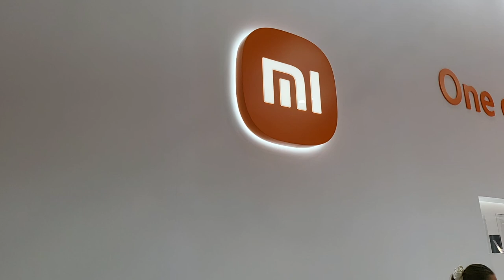Xiaomi na MWC 2022 prezentuje nowe modele POCO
LED-owe światło płata nam figle, obraz miga, ale mimo to nadajemy prosto ze stoiska Xiaomi na targach MWC 2022. Zobaczymy tam mnóstwo urządzeń, ale premiery są tak naprawdę dwie - POCO M4 i POCO X4 Pro. Więcej na ich temat - w naszym artykule.